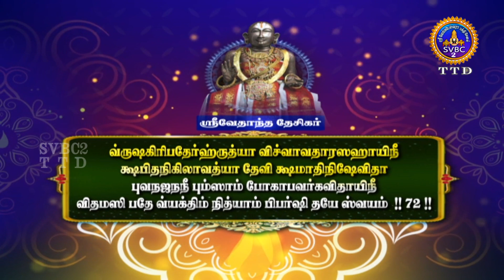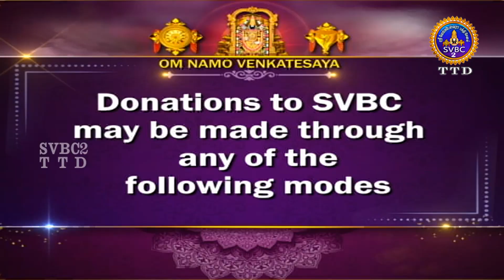Acharyar Amudham || Vedantha Deseekar || EP-37 || Sri Venkata Krishna || SVBC2 Tamil || SVBC TTD